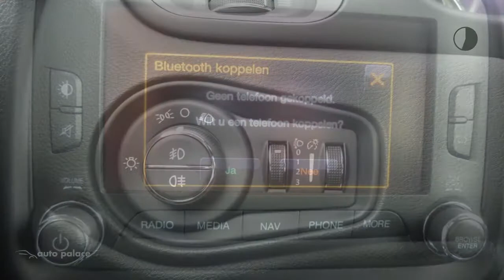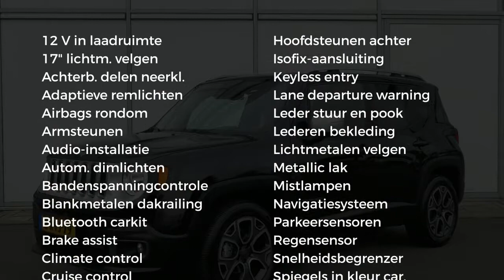Jeep Renegade 1.4 MULTI-AIR 140PK LIMITED | NAVIGATIE | ECC | LEER | BLUETHOOT